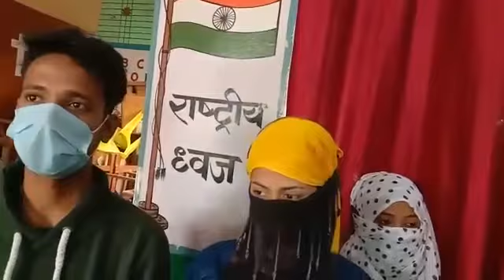15 January 2021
इस तरह से पुलिस प्रशासन और नेताओ के द्वारा मसीहीयो को मारा और परेशान किया जा रहा है